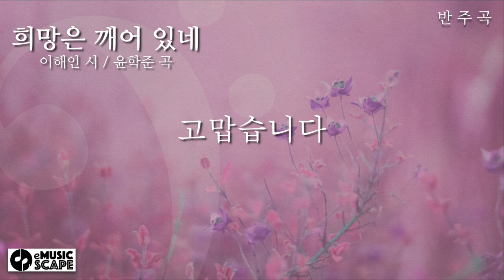가곡 "희망은 깨어 있네" B♭조 피아노 반주 Instrumental - 이해인 시 / 윤학준 곡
한국가곡 "희망은 깨어 있네" B♭조 피아노 반주 Instrumental
이해인 시 / 윤학준 곡